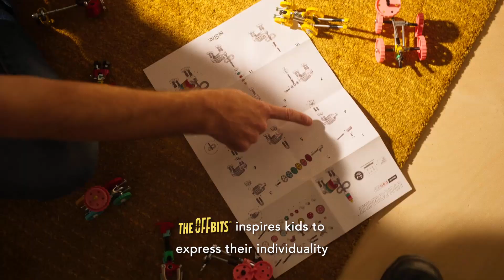Meet The OffBits - The Art Of Spare Parts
The OffBits bring a unique new twist to classic construction toys, generate innovative STEAM learning experiences and strengthen fine motor skills. The OffBits will provide hours of imaginative and creative fun for children and parents alike!